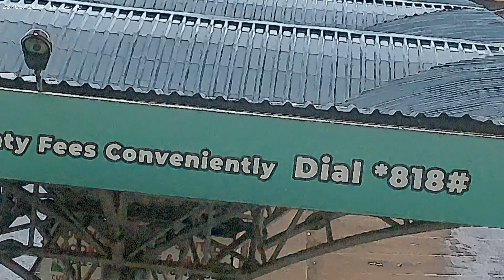23 May's kitale stage chaotic saga repetitive 2023 and 2024 part-1(5)